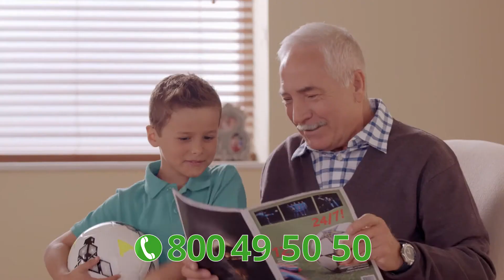Acorn 60s New Italy HD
Finlay's First Acting Role